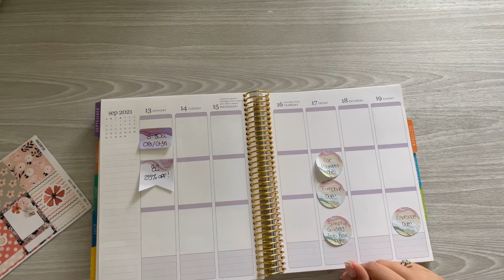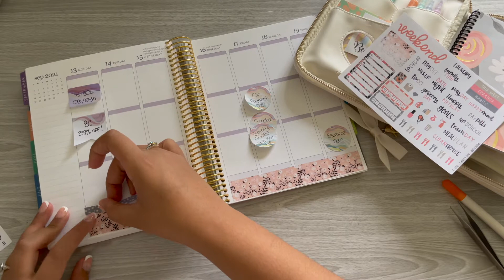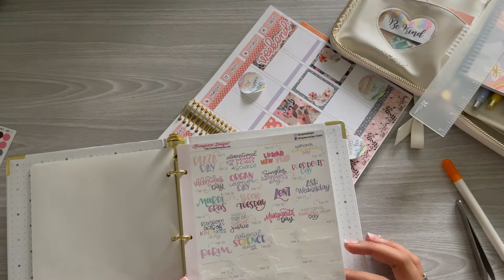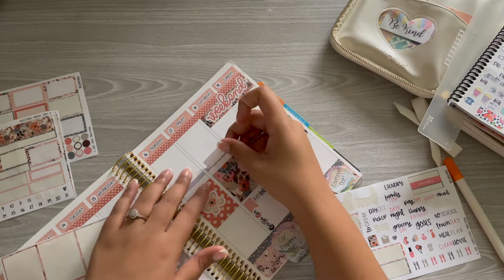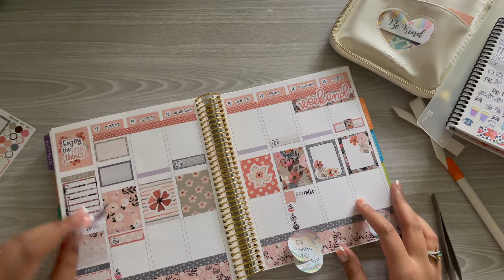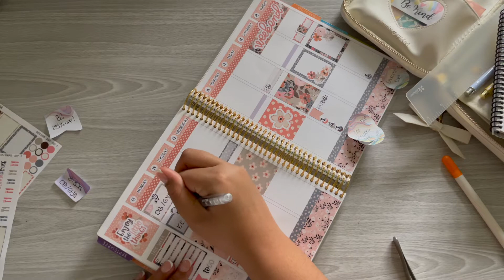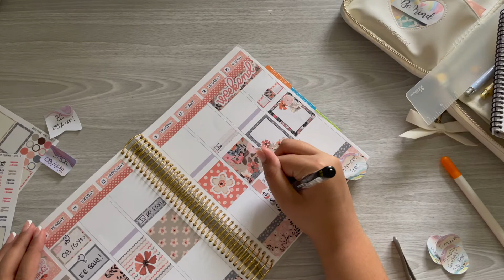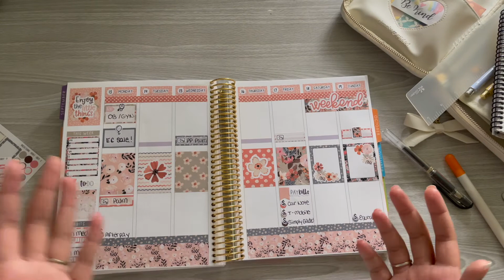PLAN WITH ME! | September 13th - September 19th | ft. HanCanPlan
✩✩✩ WELCOME!
Hey Guys! Ever since I was a child I looked forward to school supplies shopping every year! I had a planner all through out my primary school years! Then, in early 2017 I discovered binder planning. It wasn't for me at the time and I strayed away from it, but now I have re-discovered my passion for planning with Erin Condren! I love using sticker kits and embellishing my planner to decorate my life! This hobby allows me to be creative and exercise my (self-diagnosed!) OCD in a healthy manner! I hope you stick-er-round!
       XOXO Mariyea Monay!

✩✩✩ LINKS:

✩Use this link to save $10 off of your first EC Purchase!